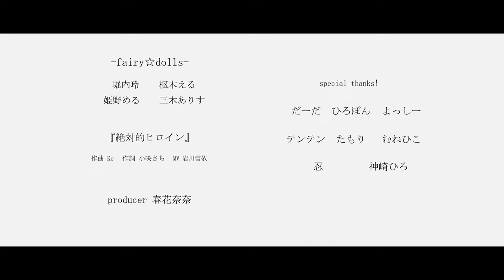【MV full】fairy☆dolls ｢絶対的ヒロイン ｣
【  絶対的ヒロイン⠀】

雨の降る校庭 水溜まり避けなきゃ
葉っぱの雫ぽたり 切なく感じた

少女漫画の 主人公なら いつもキラキラな恋愛
地味なタイプの 私なんかは 程遠いかもだけど

私、君に恋してる
伝えたい 伝えられるわけない
数学とか テニスよりも 恋は難しいや

絶対的ヒロイン
まだ未完成な物語
ハッピーエンド君と描きたい…なんてね！
初心(うぶ)な絶対的ヒロイン
隣の席 君がいて
距離は近いのに もどかしいの 恋心

ずっと探してたの まるで王子様ね
君の瞳の中  私どう映るの？

たった１度の 人生だもん 主人公になりきるの
自信が欲しい 自分磨きで 女の子プラスして

私、君に恋してる
譲れない 誰にも譲らないわ
近いようで 届かないの 頑張るんだ！私！

絶対的ヒロイン
不器用な恋の物語
プリンセスは王子様と結ばれるの
やわな絶対的ヒロイン
隣の席 君がいて
席替え前に この思い伝えよう

雨が止んだ 光が刺した
晴れてく空  煌めく雫  思わず走った impulse

私、君に恋してる
叫ぼう 君に届くように
青春とは 抑えきれない 溢れる感情ね

絶対的ヒロイン
ハッピーエンド君と描きたいんだ
私、絶対的ヒロイン
これこそ衝動的に
名前叫んだ 今君が振り返る

作詞 さーち
作曲  ke

【credit】

direct&camera
・岩川雪依

ライブでpopで可愛いパフォーマンスをぜひお楽しみください♡